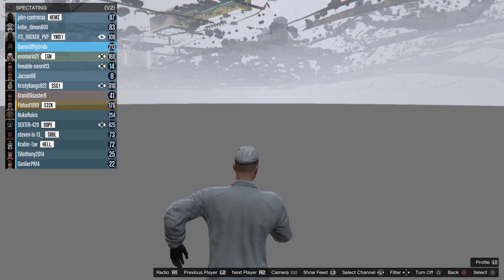TURBO LEAKS daily vlogs ( Episode 60 )